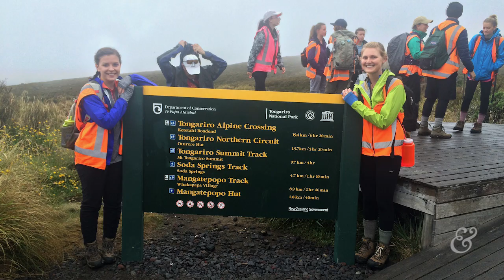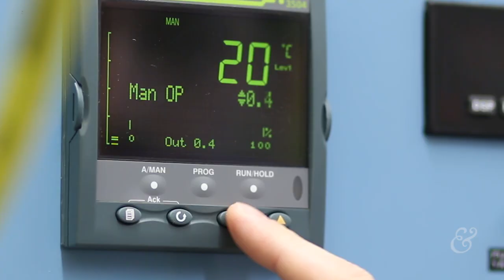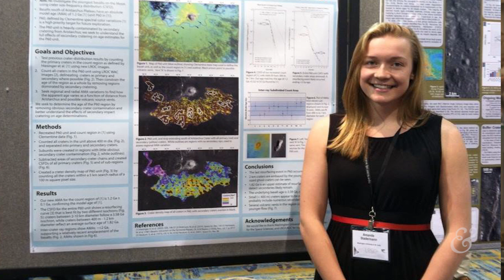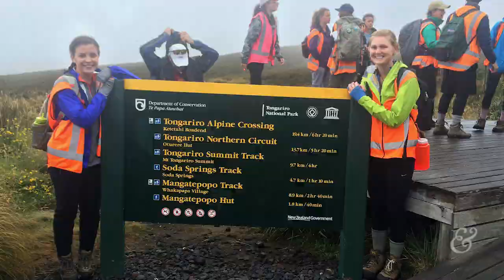Why Earth and Planetary Sciences?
From environmental issues to planetary science, from field trips in the United States and abroad, Earth and Planetary Sciences offers a rigorous yet flexible educational experience. Featured students: Molly Chaney, Zoe Lefebvre, Amanda Stadermann, and Landis Powell.